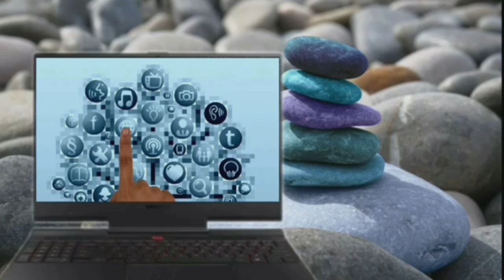How to compose email Radha mam lesson 210